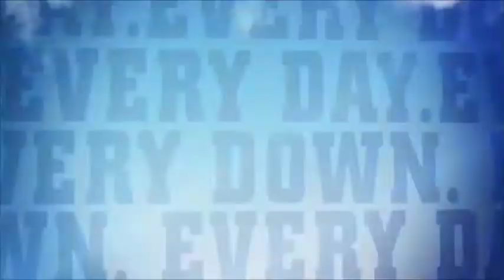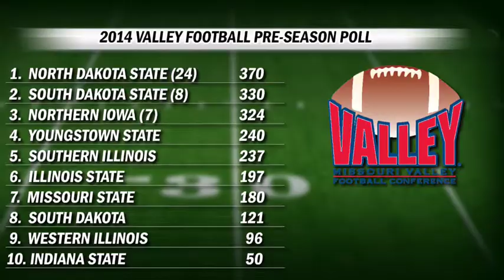MVFC 2-Minute Drill (Aug. 4)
The MVFC takes a look at the FCS Coaches poll announced on Monday, Aug. 4.  Four Valley Football teams ranked, seven receiving votes.